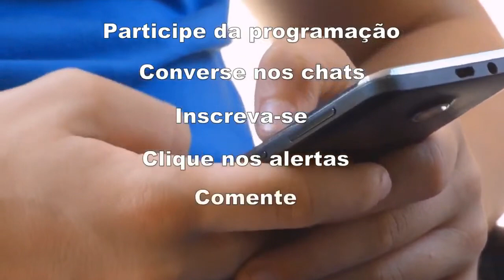Cristianismo e Espiritismo com Leila Brandão e Ricardo Rodriguez | Melhores Momentos ás 20h 24/01/23